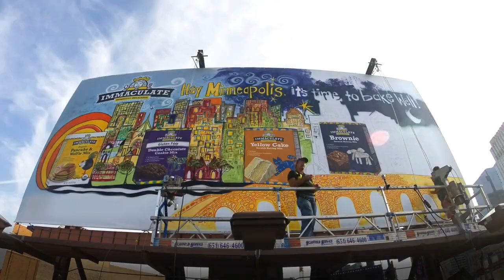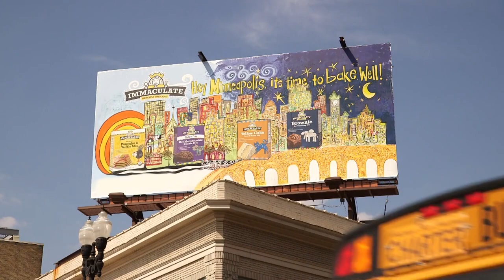Immaculate Baking EPICFolkArt: Time-Lapse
On 8/4/14, Immaculate Baking partnered with folk artist Andy Saczynski to hand-paint a 40' x 19' billboard 60 ft off the ground in 4 days! If this isn't EPICFolkArt, we don't know what is.

Get a coupon to try Immaculate Baking's latest and greatest goodies